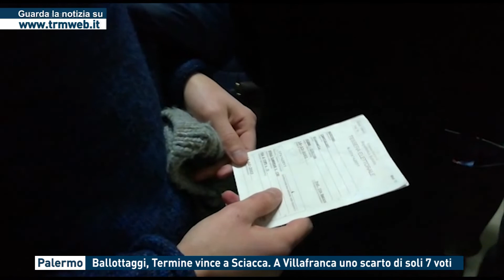Palermo - Ballottaggi, Termine vince a Sciacca. A Villafranca uno scarto di solo 7 voti